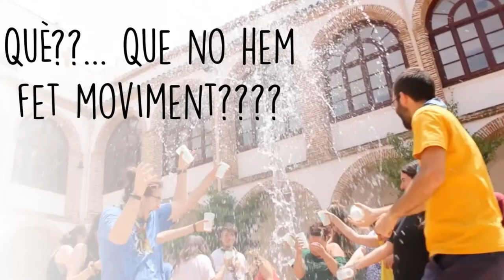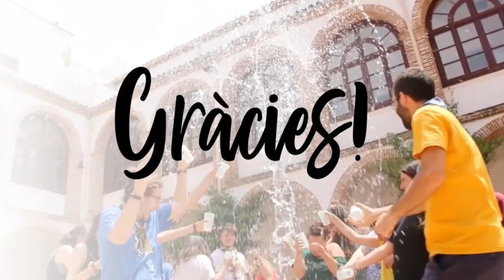Malgrat tot hem fet Moviment | GRÀCIES! | El Broll 2020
Aquest és el vídeo que vam mostrar al Broll 2020, la trobada d'equips del Moviment -enguany es va celebrar de forma telemàtica-, per agrair la feina feta durant el curs i la implicació dels diversos membres! Han estat un 2n i 3r trimestre ben diferents, i el MCECC ha hagut d'adaptar la seva manera de funcionar, igual que tots els centres d'esplai. Encara que la situació ha estat difícil i dura, hem continuat treballant i hem assolit moltes fites. Això és gràcies a vosaltres, perquè malgrat tot, HEM FET MOVIMENT!